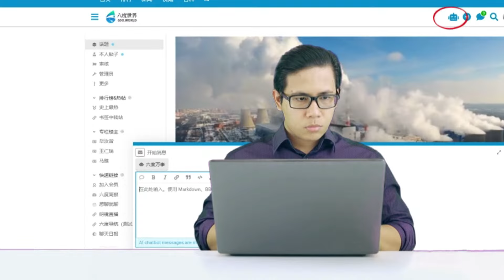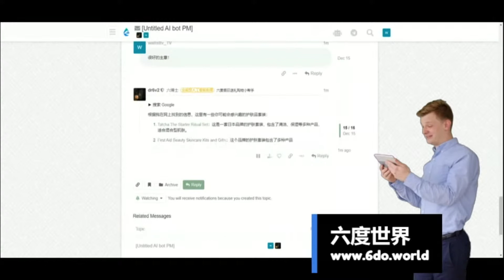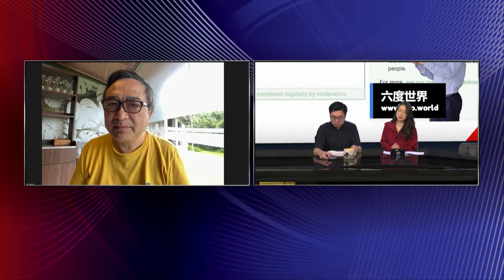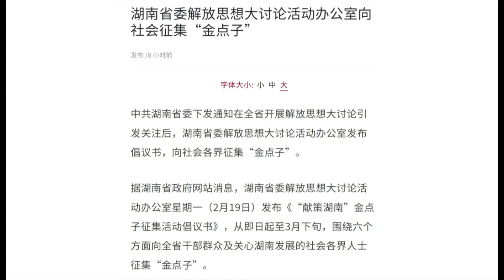湖南解放思想大讨论：内容根本不重要！ 与1978真理标准大讨论有本质不同；三中全会超预期｜华尔街中国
今日话题：

1. 王毅慕尼黑冷笑之谜；李克强故居门牌遭遮；吴清磨刀霍霍：证监会春节多罚单齐发 ｜ 华尔街六度
2. 改革派反攻习近平？ 引蛇出洞总清算？ 湖南解放思想大讨论：三中全会超预期｜华尔街中国
3. 武大教授惊文疯传：基层危机入膏肓，社会空转危机爆发 ｜ 华尔街中国
4. 习近平看懂了什么｜思想先驱报简报
5. 绝不能唯领导至上！ 湖南全省开展解放思想大讨论；中国控制互联网的秘密｜ 华尔街中国
6. 中国春节消费超疫情前，股市节后似迎来牛市复苏｜华尔街联报

六度世界store front 链接：